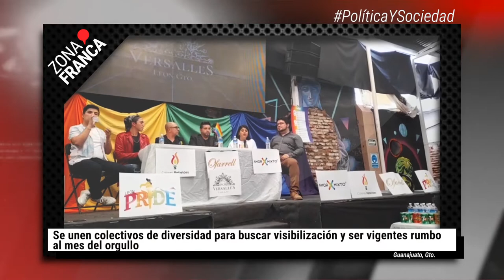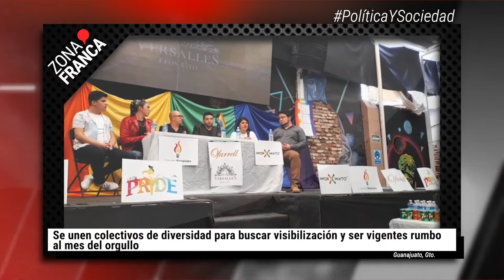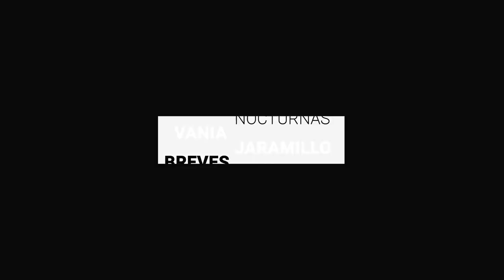Navarro ejerció violencia política contra regidora: Sala de Monterrey | BrevesDeLaZona📰‼️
Esto es LoMásDestacado de este viernes
- Se unen colectivos de diversidad para buscar visibilización y ser vigentes rumbo al mes del orgullo.
- Lanzan iniciativa para prohibir uso de animales para carga y arrastre en León